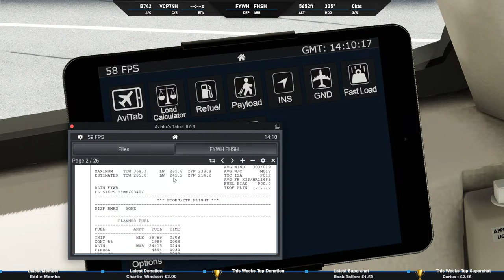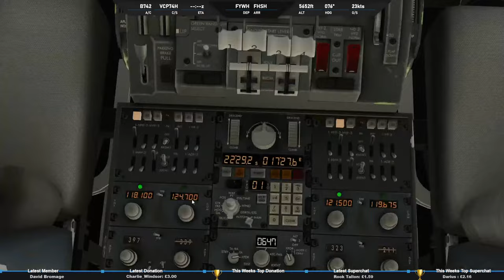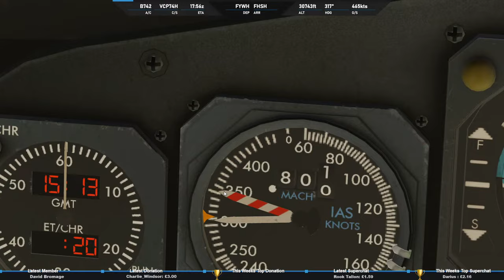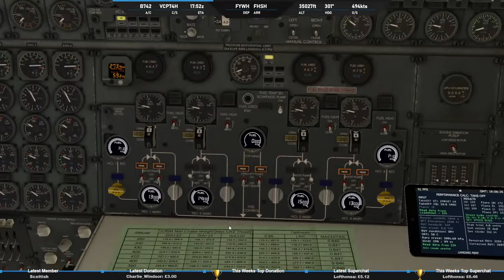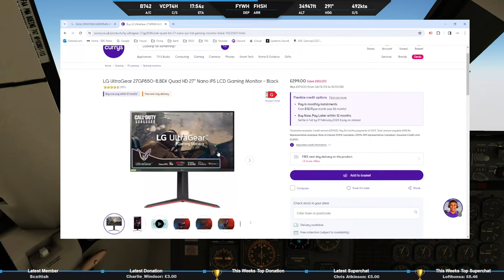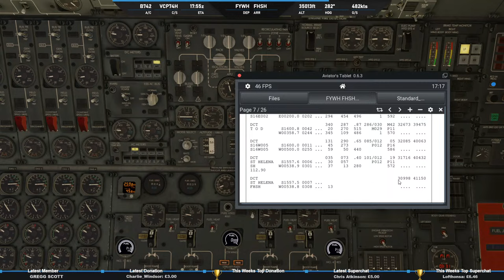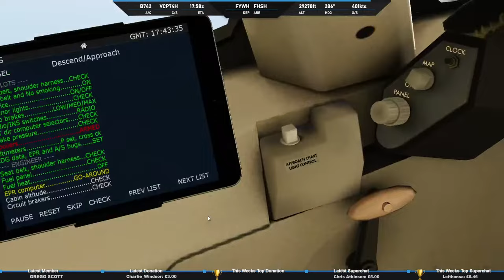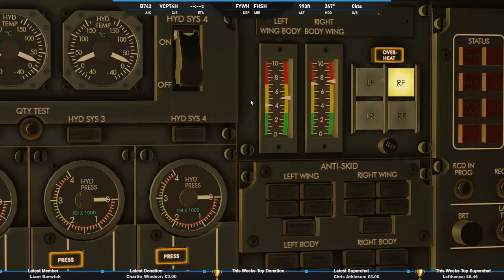Real 737 Captain Flying the Felis Boeing 747-200 Classic to St Helena! | X-Plane 12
Join me LIVE as we fly to the remote island of St Helena in the excellent Felis 747-200.

We’ll fly from the capital of Namibia, Windhoek (FYWH) to St Helena (FHSH). St Helena is one of the most remote islands in the world. With its short runway, non-precision approach and unique weather conditions we’re in for a challenge!

Fancy flying for Alpaca Airways? You can join our Virtual Airline for free at Newsky!

Want to see where we've streamed before? Check out this interactive map to see all the sectors flown to date!

The primary purpose of this stream is to give you the opportunity to see how a Real 737 Captain operates a desktop simulated aircraft in real time using real world operating procedures.

Addons Used:

• Felis 747-200 (v1.2.5.1)
• Ortho4XP

Flight Sim Hardware:

• Thrustmaster Civil Aviation (TCA) Airbus and Boeing Edition
• Saitek Pro Flight Rudder Pedals
• Logitech Radio Tuning Panel